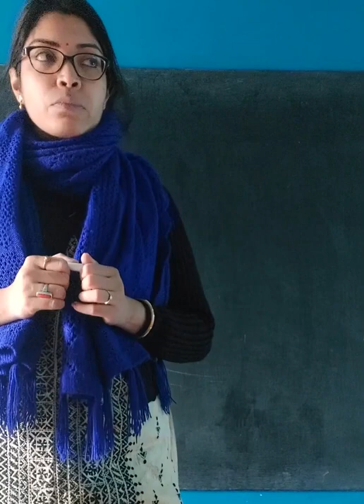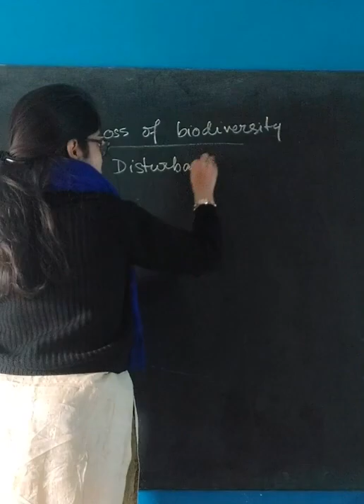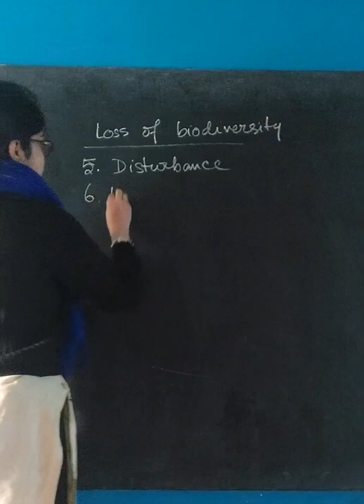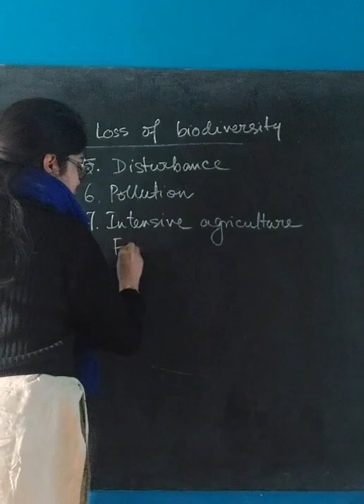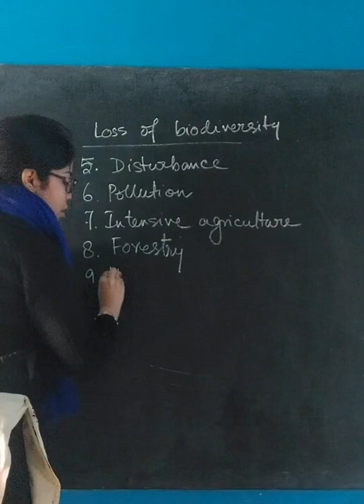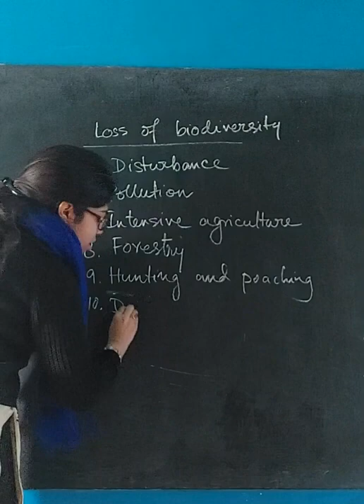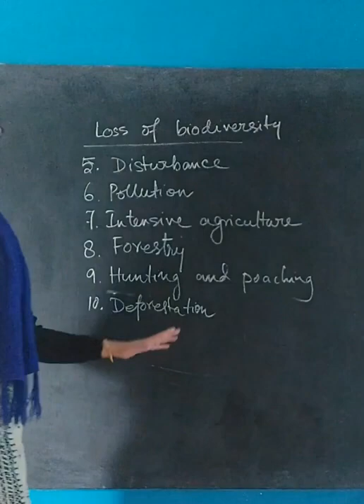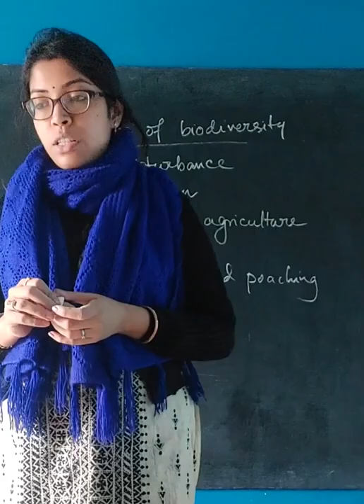class 12 - biodiversity pt3